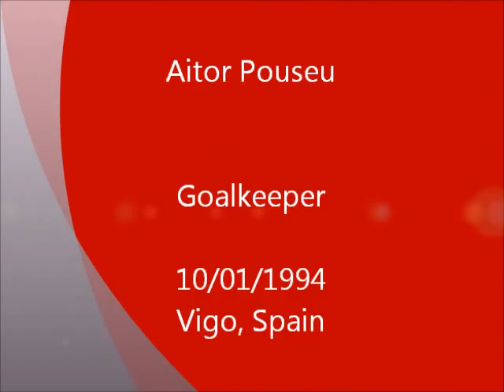Aitor Pouseu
Aitor Pouseu - Mens Soccer Recruiting Video